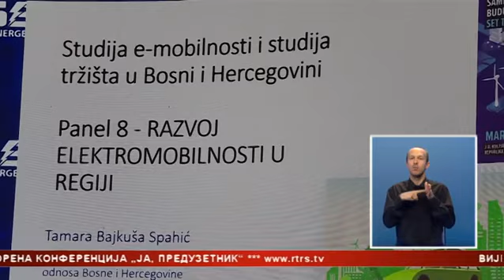Srpska ne oskudijeva energentima